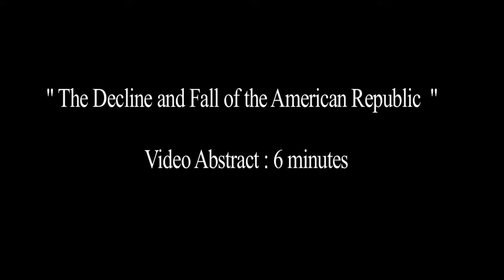Bruce Ackerman - The Decline and Fall of the American Republic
Bruce Ackerman is Sterling Professor of Law and Political Science at Yale, and the author of fifteen books that have had a broad influence in political philosophy, constitutional law, and public policy. His major works include Social Justice in the Liberal State and his multivolume constitutional history, We the People. His most recent books are The Decline and Fall of the American Republic (2010), The Failure of the Founding Fathers (2005), and Before the Next Attack (2006). His book, The Stakeholder Society (with Anne Alstott), served as a basis for Tony Blair's recent introduction of child investment accounts in the United Kingdom. Professor Ackerman is a member of the American Law Institute and the American Academy of Arts and Sciences. He is a Commander of the French Order of Merit, and the recipient of the American Philosophical Society's Henry Phillips Prize for Lifetime Achievement in Jurisprudence. He received his B.A. from Harvard University and his LL.B from Yale Law School.